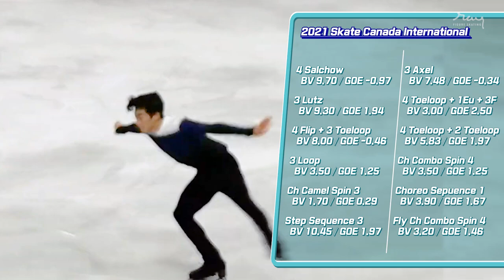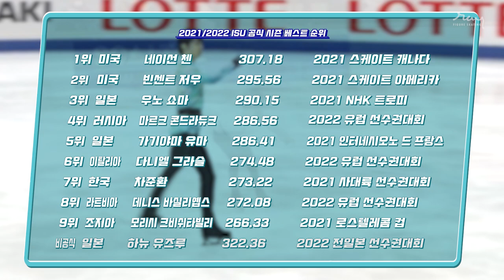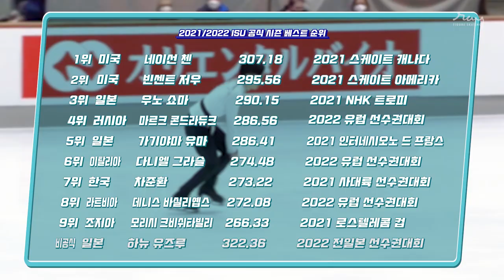2022 베이징올림픽 남싱, 이거 하나면 예습 끝! _ Who's the top of Season Best in 2021/22 (eng Sub)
Men World Ranking Top 18
올림픽 금메달은 누구에게?
2021/2022 ISU 공식 남싱 시즌베스트 순위와 프로그램 구성
2021/2022 ISU Season Best Men Figure Skating

(2022 현재 세계랭킹 순서)

Photography by
Korea Skating Union
Fuji TV
1 channel
SPOTV golf & health
Skate Canada
Golden Skate